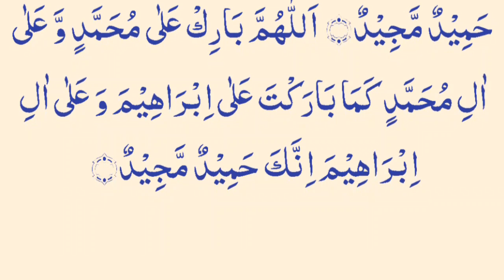Duroodi Ibrahim | Durood Sharif | Durood Shareef